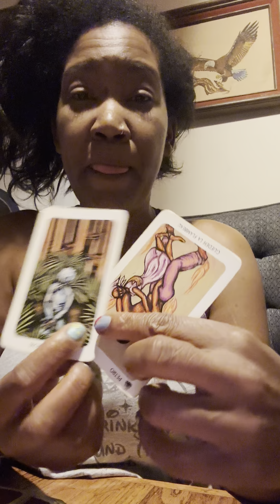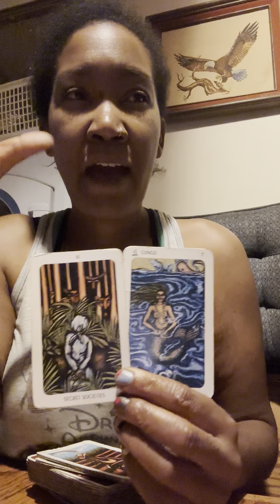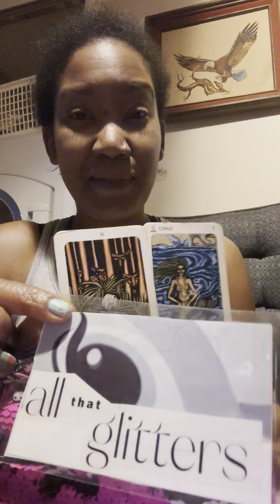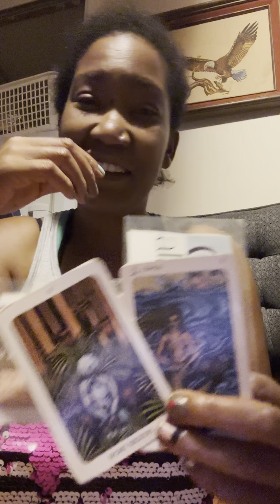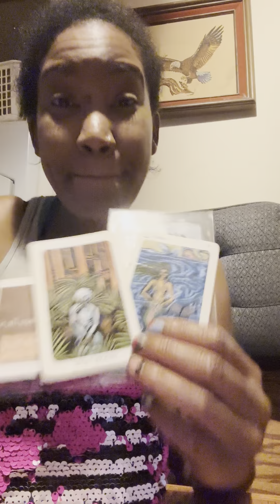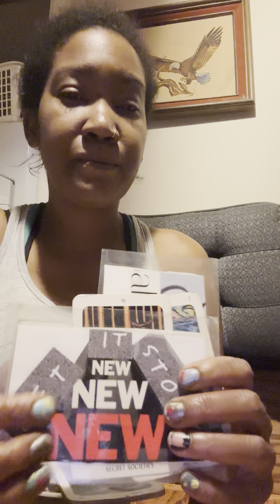Early morning Ogres dawning :} (Fiona has nothing on me ;)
Wall-E.)sque self-viewing…! Brutal honesty face - to - face with the abilities to be burned Icarus style despite disbelief in Stigmata, Fair.ies, Or even talking animals… ;}